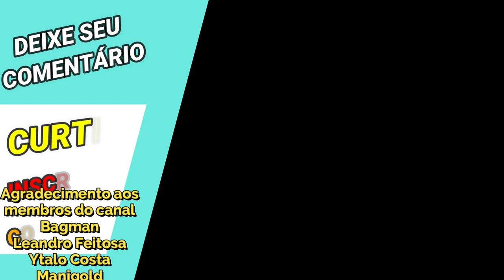Virou Moda? Comandante Pandora e Dohko Divino nos Duelos Galácticos - Saint Seiya Awakening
Dohko de Libra de Armadura Divina na sua primeira semana está bem presente nos duelos galácticos e neste vídeo apresento algumas gameplays enfrentando ele com minha odiada Comandante Pandora do Mundo dos Mortos.